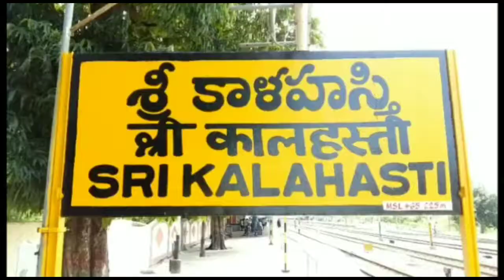చిరు చిరు జల్లుకె తడిసి ముద్దవుతున్నాడు గంగానాధుని ఆలయం! ఆ చిరుజల్లుల్లోనూ తడుస్తూ ముద్దఅవుతూ ఆ క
చిరు చిరు జల్లుకె తడిసి ముద్దవుతున్నాడు  గంగానాధుని ఆలయం!
 ఆ చిరుజల్లుల్లోనూ తడుస్తూ ముద్దఅవుతూ ఆ కైలాసనాధుని దర్శించుకుంటున్న భక్తులు!

 ఆలయ వెలుపలికి రాగానే చిరుజల్లులకు తమ చిన్నారులకు ఎటువంటి అనారోగ్యం కాకూడదని గొడుగుని ఆశ్రయించుకుని వెలుపలికి వస్తున్న భక్తజనం!

ఇంతకీ ఈ ఆలయం ఎక్కడ అని అనిపిస్తుందా అయితే దేశవిదేశాల్లో ఎంతో పేరు ప్రఖ్యాతులు కాంచిన రాహు కేతు పూజ క్షేత్రంగా శ్రీకాళహస్తి వాయులింగేశ్వరునిఆలయం చూడవలసిందే!

 ఏట కోట్లరూపాయలు  ఆదాయం వస్తున్నా ఇక్కడ అధికారులకు ఈ ఆదాయం సరిపోవడం లేదు
 దీంతో ఆలయం మరమ్మత్తు తూతూ మంత్రంగా నిర్వహిస్తూ వర్షాలు పడినప్పుడు మాత్రం భక్తులకు చమ్మ చేతులు చూపిస్తున్నారు
ఆలయ అధికారుల మాట ఏమో గాని భక్తులు మాత్రం ఈ వర్షంలో తడుస్తూ గంగాధర ఈ వర్షపు జల్లులు నుంచి కాపాడురా ! అంటూ  వర్షపుజల్లులు తడుస్తూ గజగజ వణుకుతూ శివనామస్మరణ చేస్తున్నారు
 ఇక రాహు కేతు మండపాలలో  వర్షంలో తడుస్తూనే భక్తులు రాహుకేతు పూజలు నిర్వహించుకుంటూ దోష పరిహారానికి అర్చకులు చెబుతున్న మంత్రాలు తడిపొడిగా జపిస్తూ దోష పరిహారాన్ని పూర్తిగా సమృతి చేసుకుంటున్నారు లేదో ఆ భక్తులకే అర్థం కాని పరిస్థితుల్లో ఈ రాహుకేతు పూజలు జరుగుతున్నాయి
 ఇంత వర్షపు జల్లులు భక్తులు తడిసి ముద్దవుతున్నాడు అధికారులు మాత్రం ఆఫీసు గదిలో వెచ్చగా సేద తీరుతు కాలయాపన చేస్తున్నారు

ఇక ఆలయంలోని స్తంభాలపై ఉన్న విద్యుత్ తీగలు ఈ వర్షపుజల్లులు తడిసి ఉండడంతో భక్తులు తెలిసో తెలియకో వీటిమీద చేయి పెడితే ఎంత అనర్థం చోటు చేసుకుంటుందో అధికారులకు ఎందుకు అర్థం కావడం లేదో ఆ బోలాశంకరునికే తెలియాలి!

ఇక అక్కడికి వస్తున్న భక్తులు మాట్లాడుతూ
ఆలయంలో కార్తీక మాసం పురస్కరించుకొని దీపాలు పెట్టడానికి సరైన వసతులు లేవని వర్షంలోనే తడుస్తూ ఆ శివపార్వతులు దర్శనం చేసుకుంటూ కార్తీక దీపాలు పెట్టుకున్నామని
దక్షిణ భారతదేశంలోని ఇంత ప్రతిష్టాత్మకమైన ఈ ఆలయంలో ఇలా సౌకర్యాలు లేకపోవడం భక్తుల మనోభావాలను దెబ్బ తీస్తుందని అంటున్నారు

బైట్..శిల్ప నెల్లూరు కి చెందిన భక్తురాలు